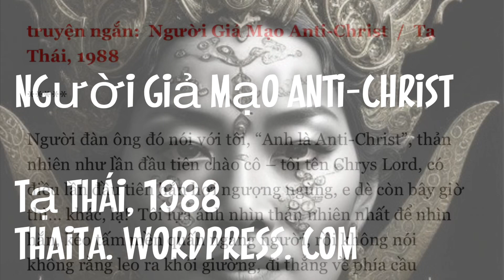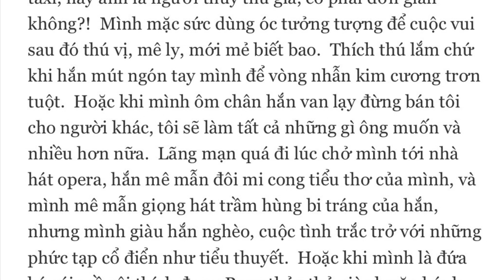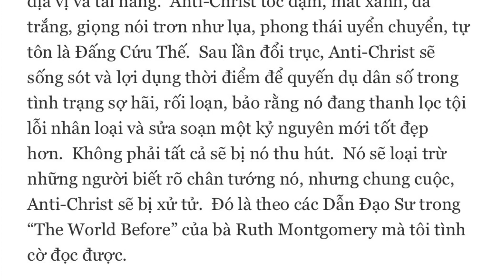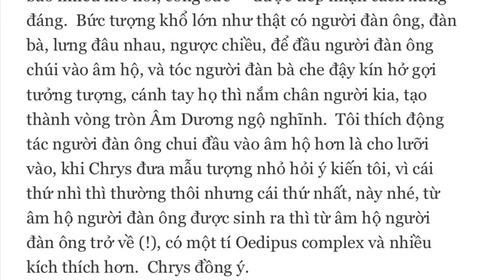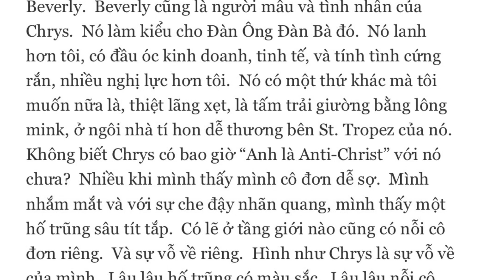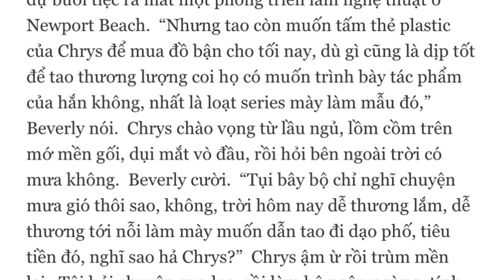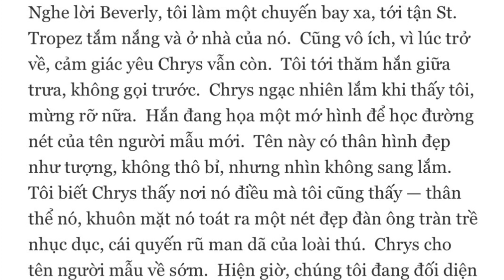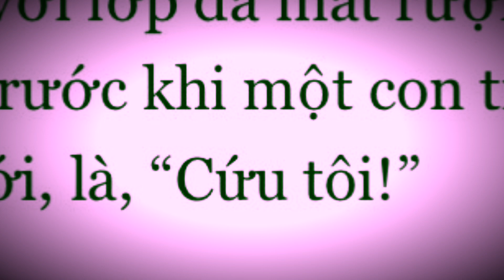truyện ngắn: Người Giả Mạo Anti-Christ / Tạ Thái, 1988